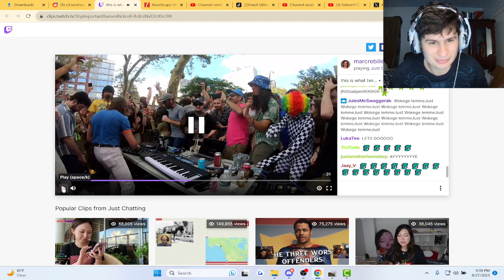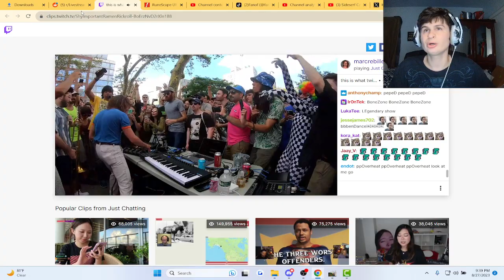This is what twitch is for..